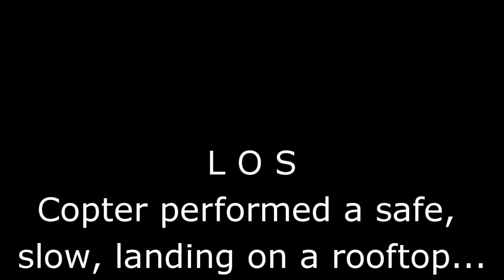When the SG900 quadcopter blew away